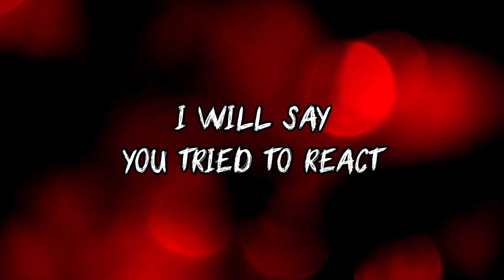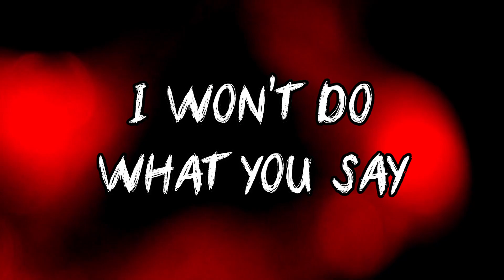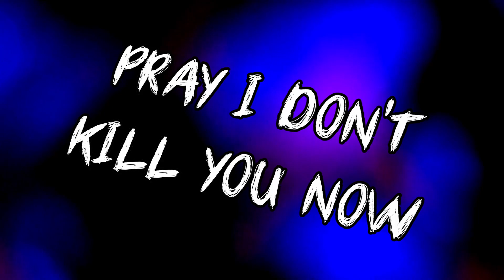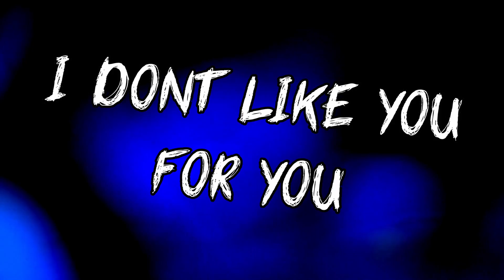Stargider - State Your Name (Lyrics Video)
State Your Name Lyrics Video.

First Album Single a part of the pre release 4 track EP "A Message From An Unknown Universe" and upcoming full length album "Only Things I Can See".

*Rebranding underway* New details and links will be updated here.